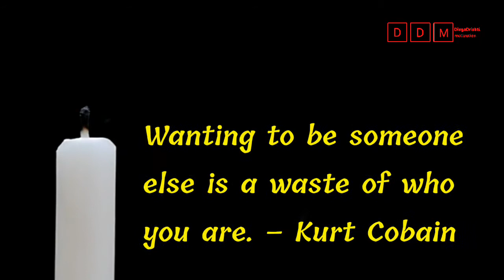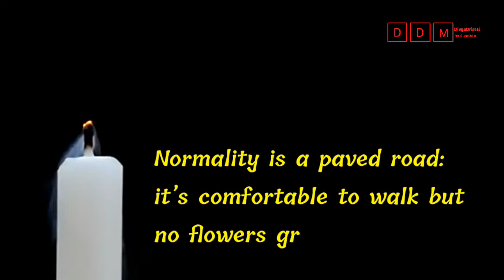40 short quotes for you to read, remember and retell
40 short quotes for you to read, remember and retell:

Love For All, Hatred For None. – Khalifatul Masih III

Change the world by being yourself. – Amy Poehler

Every moment is a fresh beginning. – T.S Eliot

Never regret anything that made you smile. – Mark Twain

Die with memories, not dreams. –Unknown

Aspire to inspire before we expire. – Unknow

Whatever you do, do it well. – Walt Disney

What we think, we become. –Buddha

All limitations are self-imposed. –Oliver Wendell Holmes

Tough times never last but tough people do. – Robert H. Schiulle

Problems are not stop signs, they are guidelines. – Robert H. Schiuller

One day the people that don’t even believe in you will tell everyone how they met you. – Johnny DeppIf

 I’m gonna tell a real story, I’m gonna start with my name. –Kendrick Lamar

If you tell the truth you don’t have to remember anything. – Mark Twain

Have enough courage to start and enough heart to finish. – Jessica N. S. Yourko

Determine your priorities and focus on them. – Eileen McDar

Be so good they can’t ignore you. –Steve Martin

Dream as if you’ll live forever, live as if you’ll die today. – James Dean

Yesterday you said tomorrow. Just do it. – NikeI

 Never let your emotions overpower your intelligence. – Drake

Nothing lasts forever but at least we got these memories. – J. Cole

Don’t you know your imperfections is a blessing? – Kendrick Lamar

Reality is wrong, dreams are for real. – Tupac

To live will be an awfully big adventure. – Peter Pan

Try to be a rainbow in someone’s cloud. – Maya Angelou

There is no substitute for hard work. – Thomas Edison

What consumes your mind controls your life- Unknown

Strive for greatness. – Lebron James

Wanting to be someone else is a waste of who you are. – Kurt Cobain

And still, I rise. – Maya Angelou

The time is always right to do what is right. – Martin Luther King jr

 Let the beauty of what you love be what you do. – Rumi

May your choices reflect your hopes, not your fears. – Nelson Mandela

A happy soul is the best shield for a cruel world. – Atticus

White is not always light and black is not always dark. – Habeeb Akande

Life becomes easier when you learn to accept the apology you never got. – R. Brault

Happiness depends upon ourselves. – Aristotle

Turn your wounds into wisdom. –Oprah Winfrey

Change the game, don’t let the game change you. – Macklemore

It hurt because it mattered. – John Green

If the world was blind how many people would you impress? –Boonaa Mohammed

I will remember and recover, not forgive and forget. – Unknown

The meaning of life is to give life meaning. – Ken Hudgins

The true meaning of life is to plant trees, under whose shade you do not expect to sit. – Nelson Henderson

When words fail, music speaks. –Shakespeare

Embrace the glorious mess that you are. – Elizabeth Gilbert

Normality is a paved road: it’s comfortable to walk but no flowers grow. – Vincent van Gogh

I have nothing to lose but something to gain. – Eminem